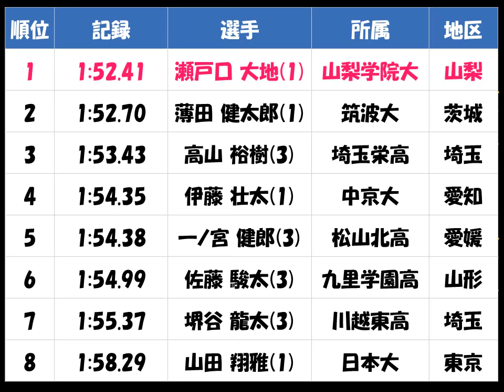ｼﾞｭﾆｱ・ﾕｰｽ陸上2017「U20男子800m」優勝：瀬戸口 大地（山梨学院大 山梨）